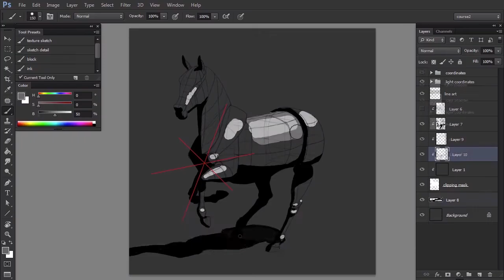How To Shade Animals In Perspective - Trailer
When you draw, you use lines. When you paint, you use light and shadow. To paint realistic, 3D looking forms, you need to understand how various shades create the illusion of depth.
The basic principles are easy, you can probably tell the difference between light, shadow, and reflected light. But the real question is: how do you predict the shape of the shadow? How do you guess whether the surface should be bright, dark, or somewhere in between? To create convincing shading from imagination, you must be able to answer these questions. In this course, you'll learn what rules you can use to predict shading accurately, and how to simplify them to shade animals quickly and intuitively. Build on your knowledge and learn how to draw animals in our course How to Draw Animals in Perspective.